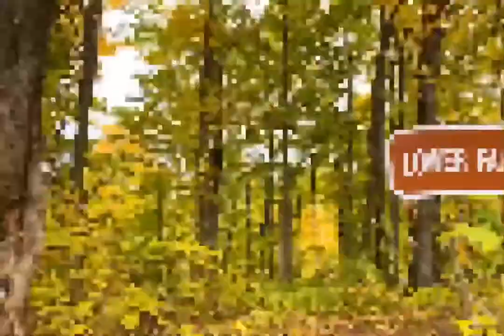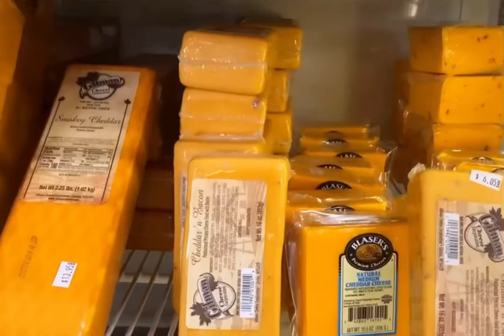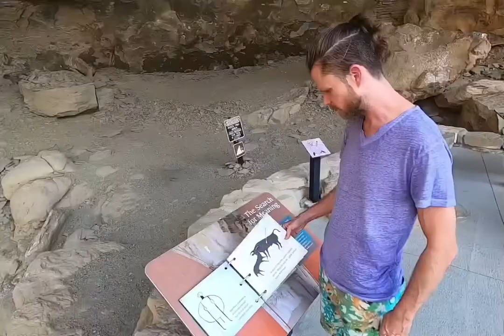Engagement Adventures Episode 2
The Engagement Adventures of Trippin’Gypsy & Positive J! Jeremy and Danielle just moved into an RV and are traveling the country performing gigs and creating one-of-a-kind tie dye tapestries, while exploring National Parks, Historical Landmarks, Breweries, Cheeseries, and everything in between!